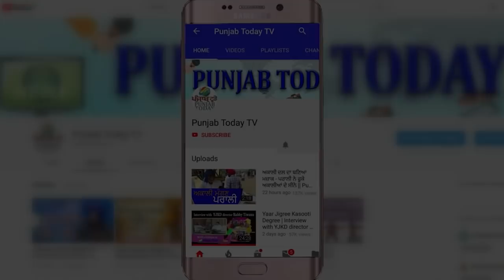गोदी मीडिया ने खोला BJP का कच्चा चिट्ठा I Godi Media I Ramdev I Ravish Kumar I Sambit Patra I BJP